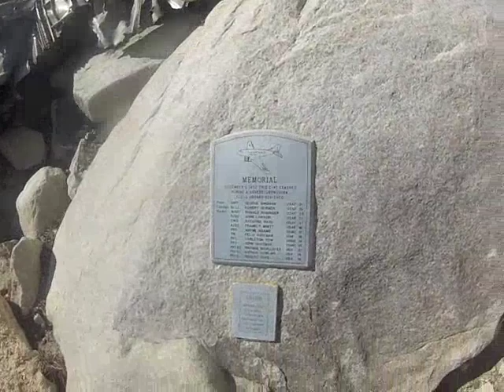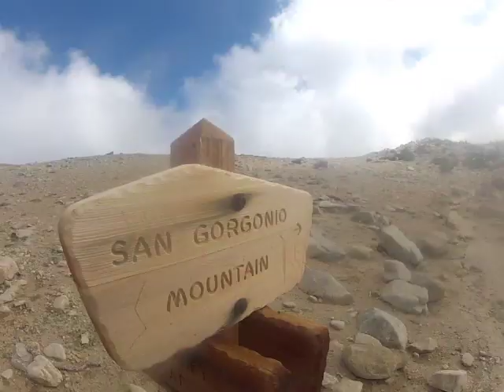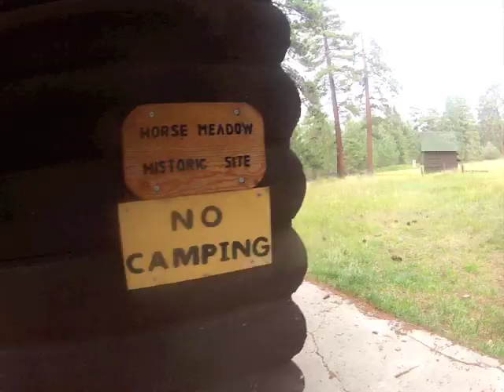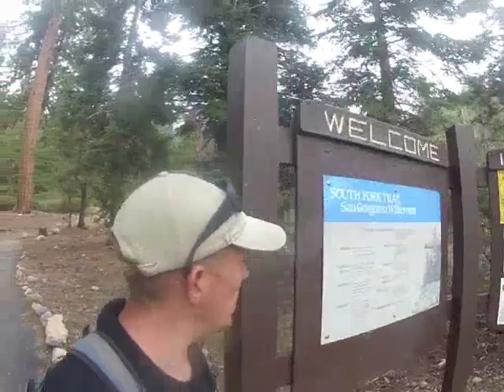Mt. San Gorgonio - August, 2012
This was a 20 mile day hike to the top of the tallest mountain in southern California, Mt. San Gorgonio(11,503'), beginning at Fish creek and ending at the South fork trailhead.